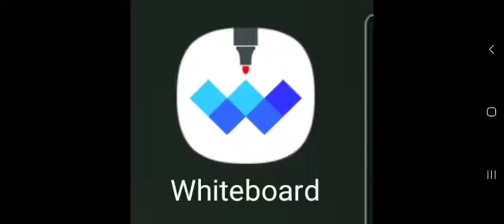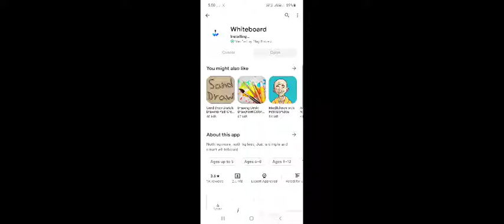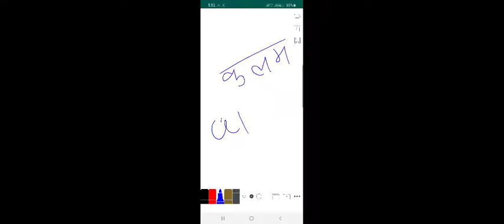Vedio Conferencing Ke Sath White Board Ka Use Karna Hai.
यह विडिओ प्राथमिक कक्षाओ में पढ़ाने वाले शिक्षको के,लिए है ,जो विडिओ कान्फ्रेंसिंग के जरिए विद्यालय के छात्र-छात्राओ को पढ़ा रहे है ।